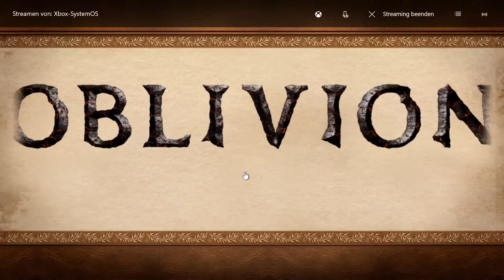Lets Play The Elder Scrolls 4 IV Oblivion Gameplay Deutsch German Part 7